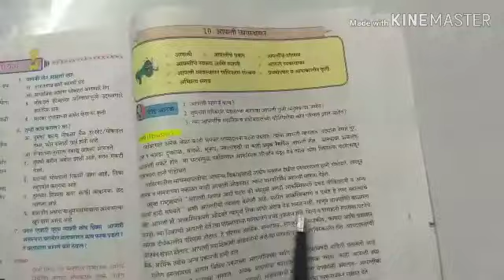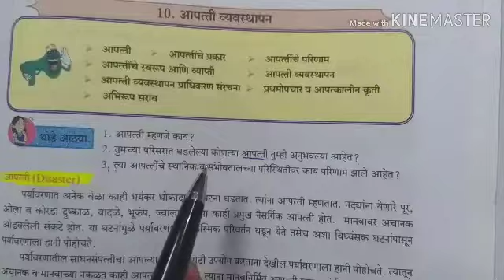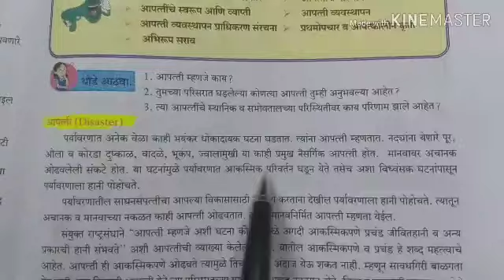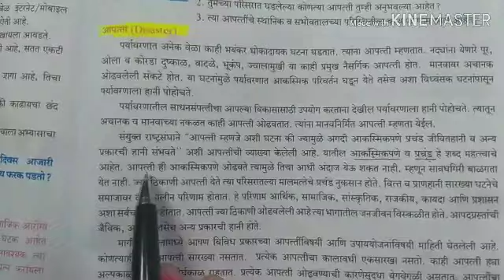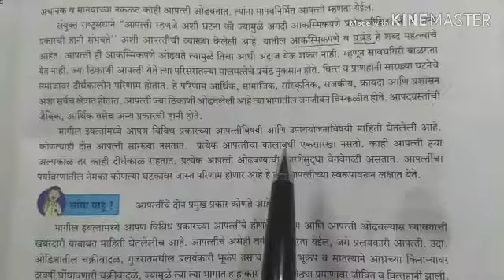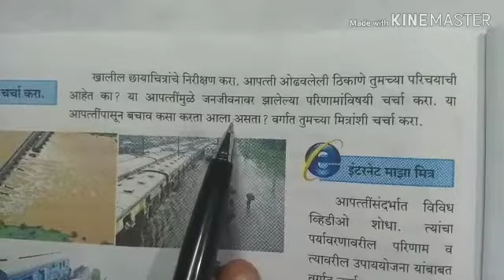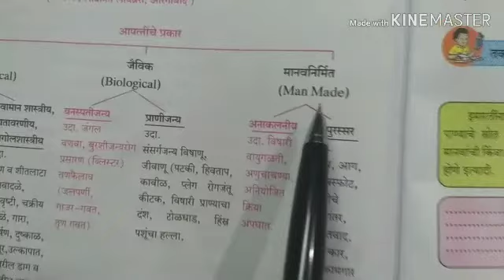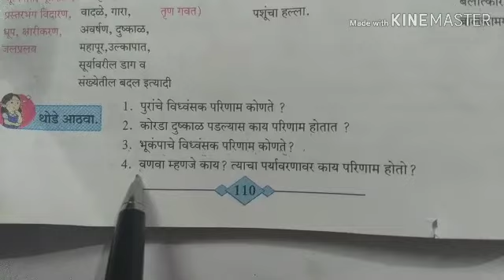Disaster ( आपत्ती ) from chapter 10 -Disaster Management (आपत्ती व्यवस्थापन ) for 10th std Marathi m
10th std  , Science Part-2 , Chapter - 10 Disaster Management ,-- * Disaster  ,* Types  of disaster